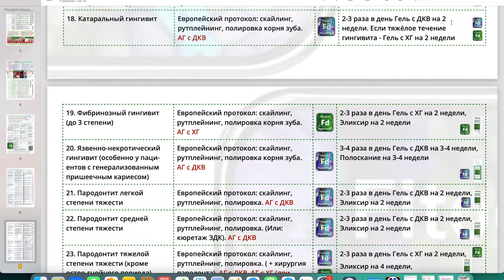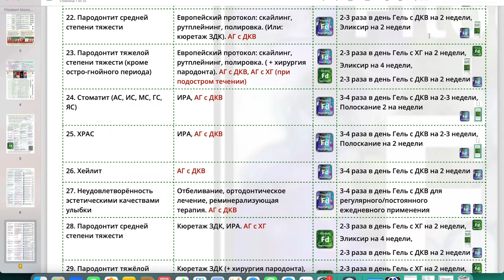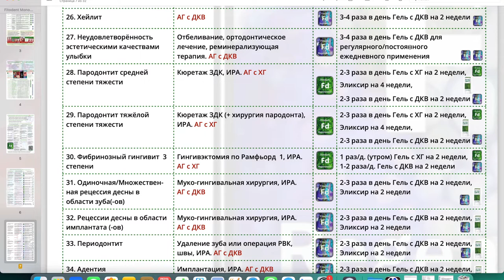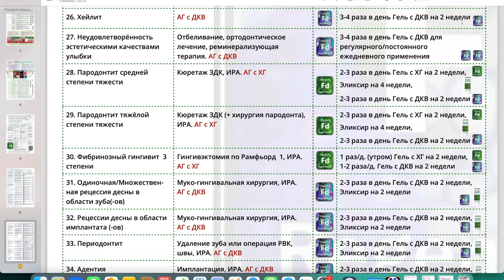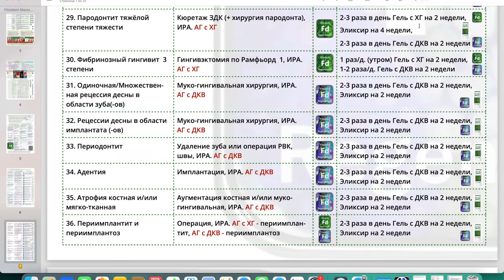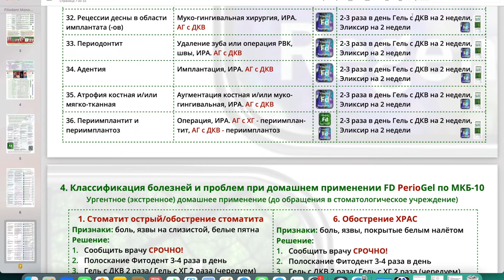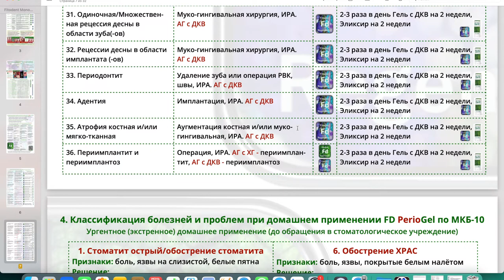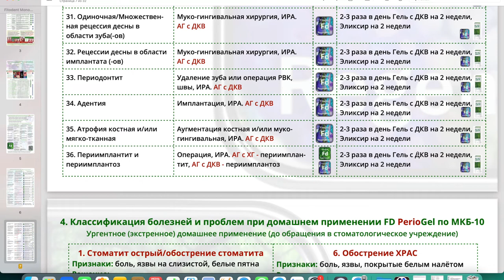Вебинар № 2 часть 3